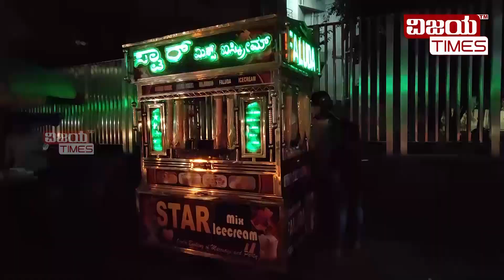PART-2 | Fake sauce rules the market. Most of the street vendors purchase fake, cheap sauce.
ಮಕ್ಕಳಿಗೆ ಸಾಸ್‌ ತಿನ್ನಿಸೋ ಮುನ್ನ ಎಚ್ಚರ!  ಮಕ್ಕಳ ಆರೋಗ್ಯ ಸಂಚಕಾರ ಆಗಬಹುದು ನಿಮ್ಮ ಪ್ರಿಯವಾದ ಸಾಸ್‌. ಬರೀ ಕೆಮಿಕಲ್ ಹಾಕಿ, ಕಲರ್‌ ಹಾಕಿ ತಯಾರಿಸ್ತಿದ್ದಾರೆ ನಕಲಿ ಸಾಸ್‌.

Fake sauce rules the market. Most of the street vendors purchase fake, cheap sauce. But they are killing the health of public. To earn profit food mafia playing dirty game in the life of people.

DIRTY FOOD SECRET | SAUCE | PART-2